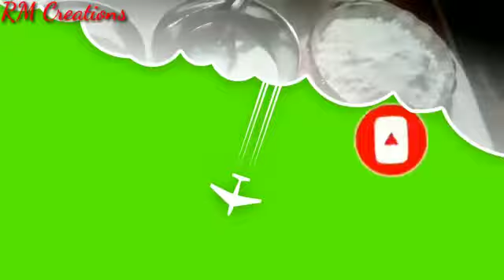Homemade veg pizza | Pizza recipe | Wheat Pizza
Ingredients :-
Wheat flour
Water
Salt
Sugar
Curd
Capsicum
Butter
Cheese
Onion
Tomato ketchup
Chilli powder
Tomato